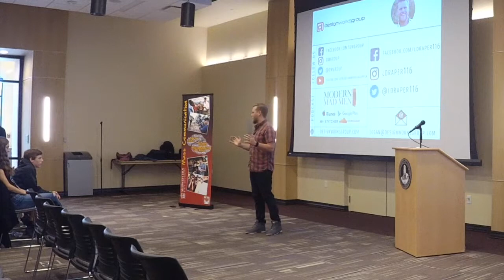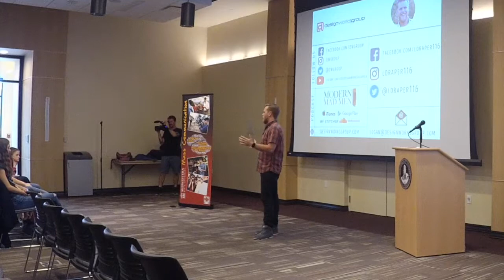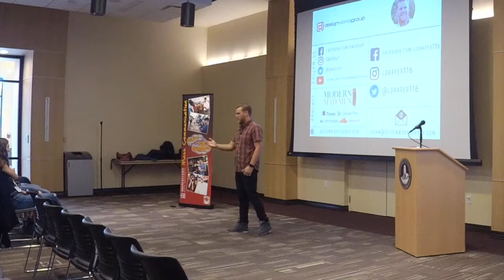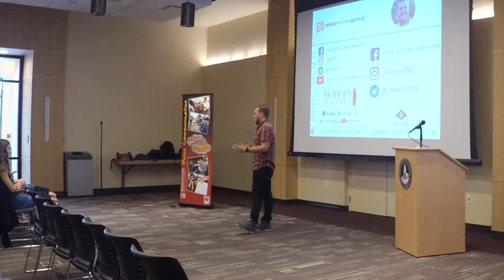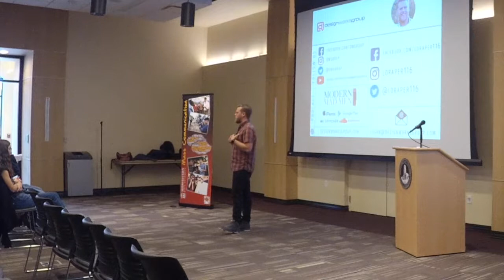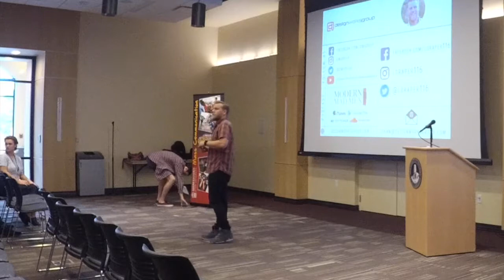Keynote Talk: Midwestern State University Social Media Day 2017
Logan had the opportunity to be one of the keynote speakers at Midwestern State University's Social Media Day.

During his talk, Logan talks to students about branding, creating content around subjects you're passionate about, and how to use social media to jumpstart your career.

After his talk, the Q&As got a little weird...